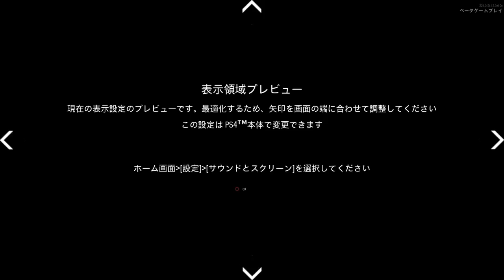Transmissão ao vivo do PS4 de AIDS_MpC-lhs100